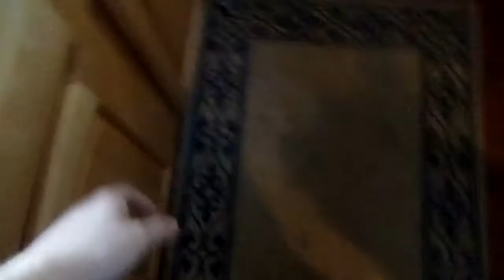Calling The Husky Inside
This is how I call him in.